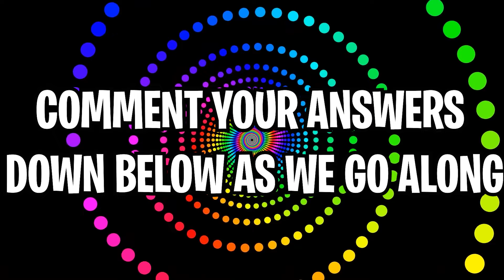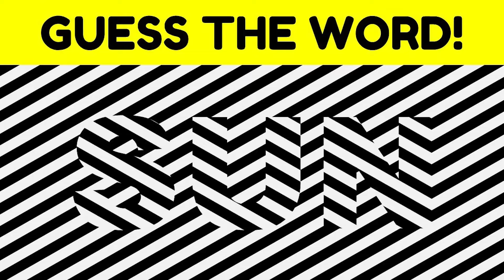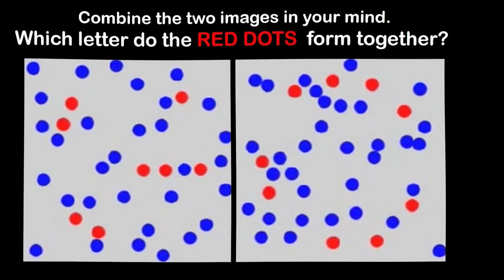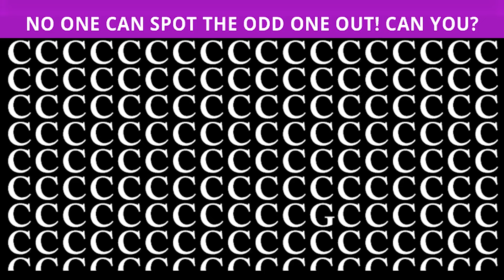Watch This Video If It's Sunday... (Hurry Up!)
Watch This Video If It's Saturday... (Hurry Up!)